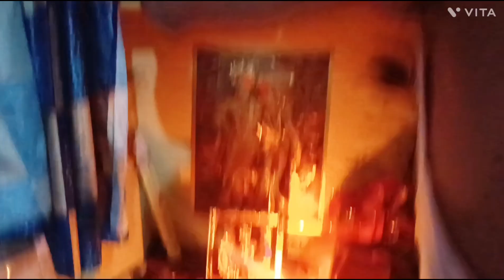राघव का पहले कृष्ण जन्माष्टमी अपनी फैमिली के साथ# लक्ष्मी नारायण मंदिर whatsappstatus shimlavlog #